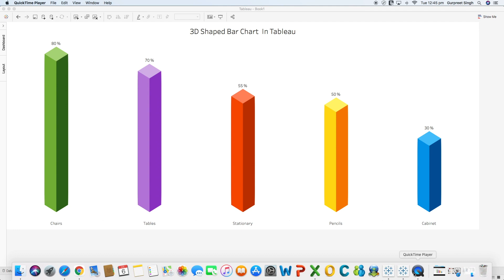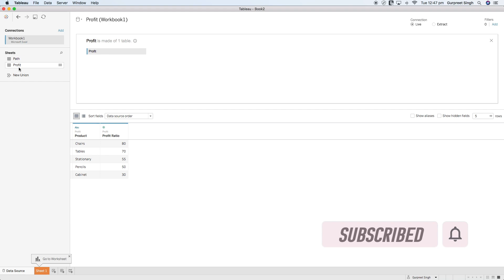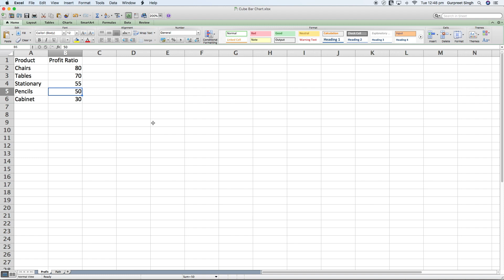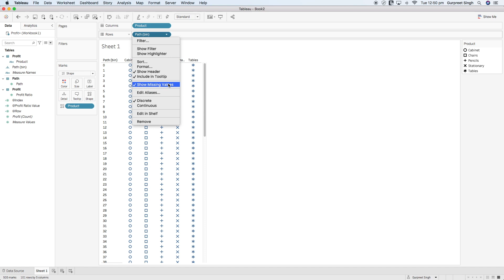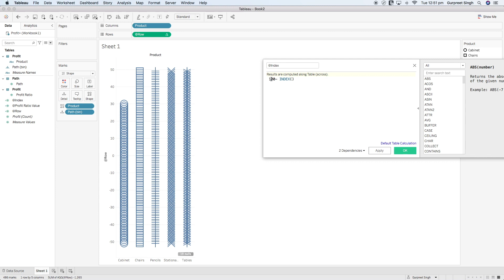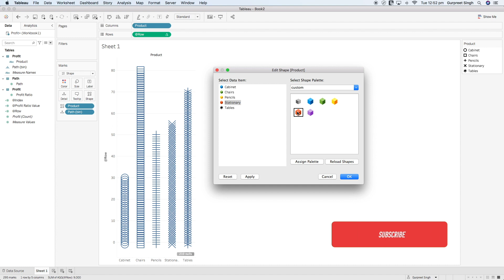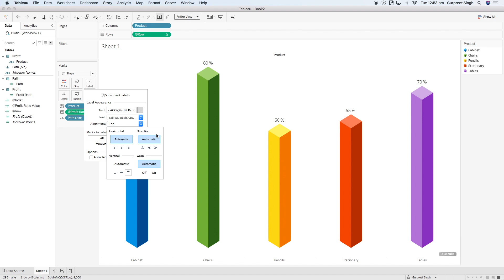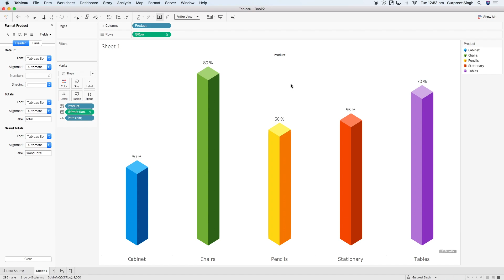Create 3D bar chart in Tableau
How to create 3D Bar chart in tableau. Step by step tutorial to make this artistic 3 dimensional bar chart.

📚 DATA  VISUALISATION & STORYTELLING

Data Visualisation: A Handbook for Data Driven Design
The Big Book of Dashboards
Data Visualization: A Practical Introduction
Storytelling with Data : Lets Practice
Tableau Desktop Specialist Certification
Tableau Desktop Certified Associate

📚 SQL

SQL for Data Analytics
SQL 3 books in 1
Learning SQL: Generate, Manipulate and Retrieve Data
SQL Quick Start Guide

📚 DATA ENGINEERING

Data Engineering with Python
Data Engineering with AWS
Fundamentals of Data Engineering
Software Architecture
System Design Interview
Ace Data Science Interview
System Design Interview
Designing Machine Learning Systems

📚 SOFTWARE ENGINEERING

Clean Code
Clean Architecture
The Programmatic Programmer

👕 LIKE THE "DATA RELATED GIFTS" WITH CREATIVE, FUNNY & HUMOROUS QUOTES FOR ANYONE WHO LIKE TO LAUGH ?

Canon EOS RP
Canon RF 35mm
Canon RF 14-35mm

🎙️ Audio

Rode NT-USB Versatile Studio
Rode PSA1 Professional Studio Arm

⏱ TIMESTAMPS
00:00 - Introduction
00:57 - Connect to Dataset
02:48 - Create Calculated fields
05:18 - Creating 3D Bar Chart